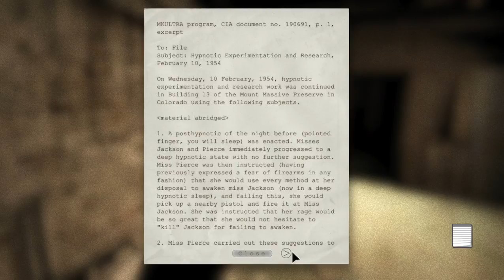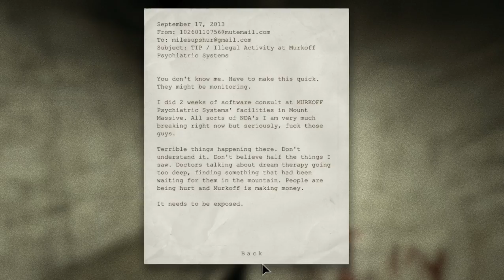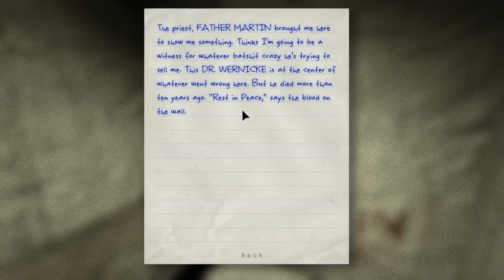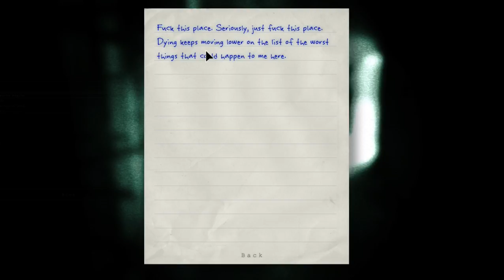The Lich returns to the loony bin. Isaac and The Lich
The Lich returns and we have a new upload schedule come see us every Wednesday and Tuesday!